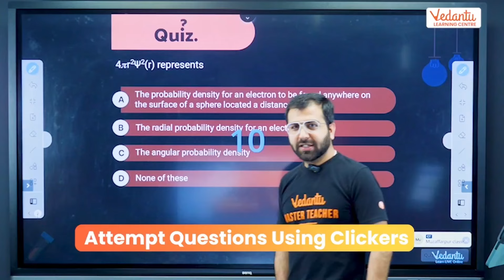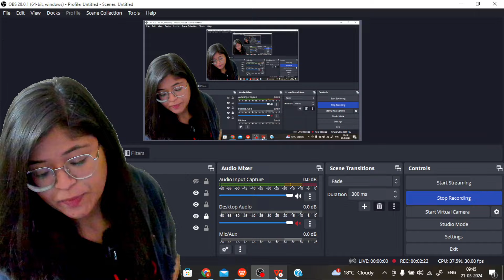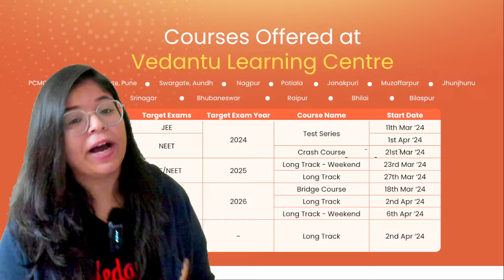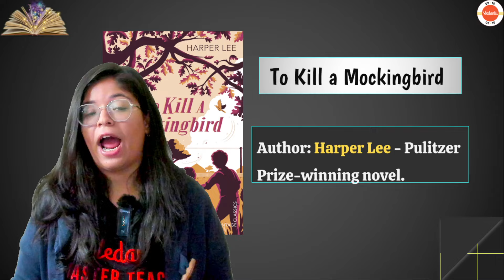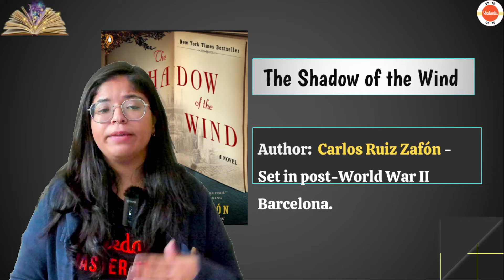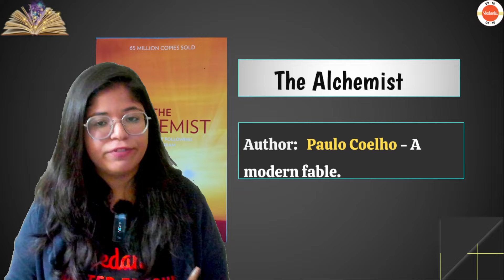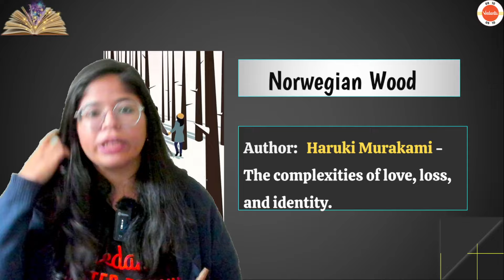5 Best Novels to Read That Will Make You Fall in Love with Literature! 📚❤️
✅ 𝐃𝐨𝐰𝐧𝐥𝐨𝐚𝐝 Class 10 Chapter Wise Notes, Daily Handwritten notes, PYQs & Practice Papers

Looking to dive into the world of literature? Check out these 5 best novels that will captivate your imagination and make you fall in love with literature! Get ready for an unforgettable reading experience.

books,book recommendations,best books,best visual novels,best novels to read,best romance novels,the best english novels for beginners,best romance novels of all time,class 10 new batch,moving to class 10,moving from class 9 to 10,how to start class 10,class 10 how to start,class 10 preparation strategy,how to begin class 10,class 10 starting strategy,study motivation,vedantu 9 and 10,vedantu class 10,vedantu 10,vedantu,oshin mam vedantu,class 10 English,vedantu class 9 and 10